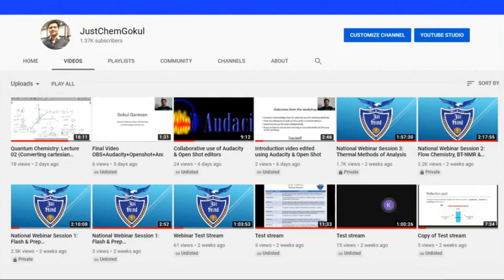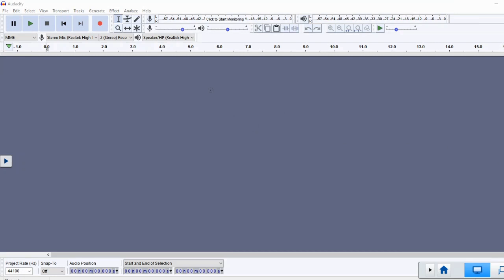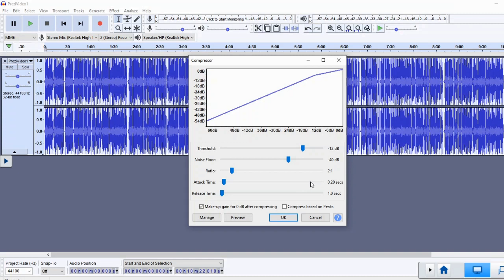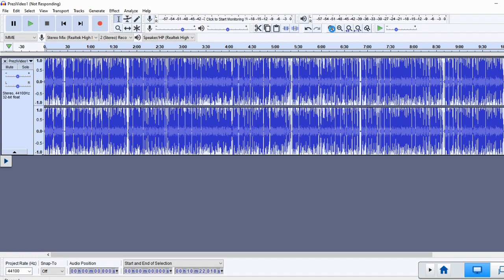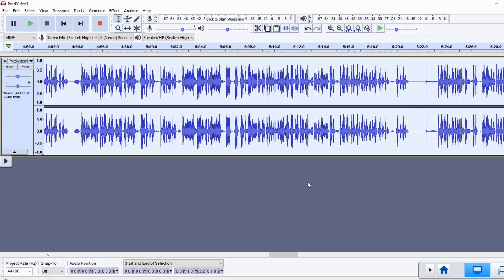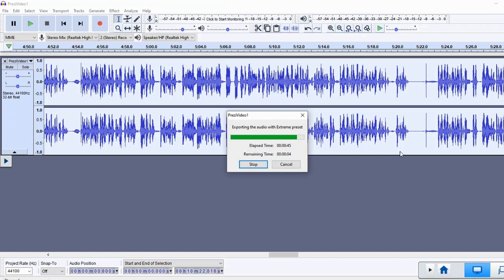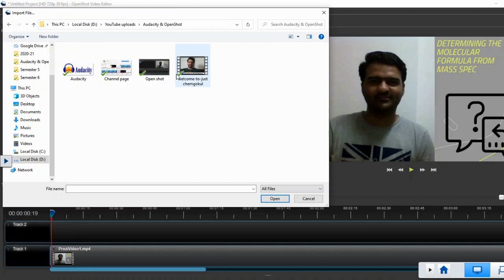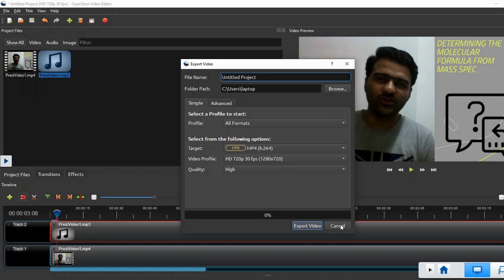How to improve audio quality in educational videos?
Hi viewers! In this tutorial I am going to guide you through the use of audacity and open shot video editor collaboratively to improve the audio quality of your educational videos. So let's get started!! :)